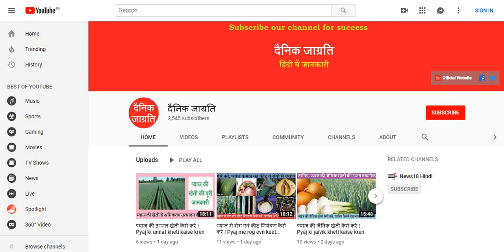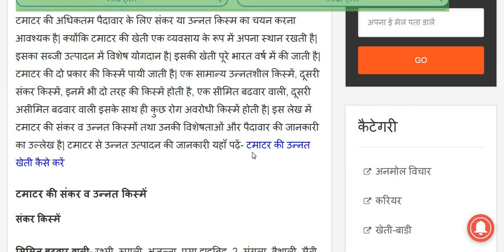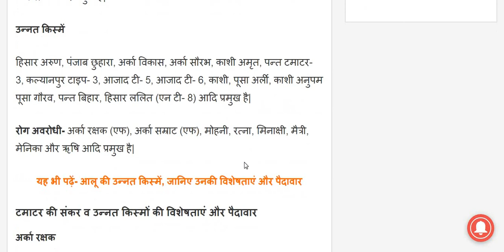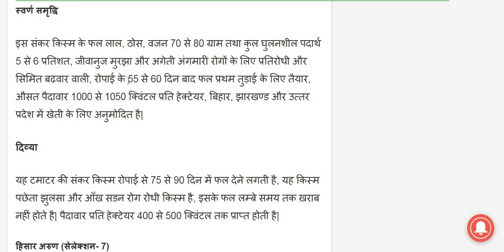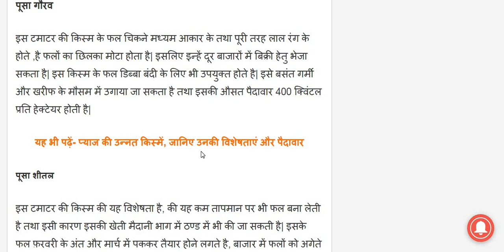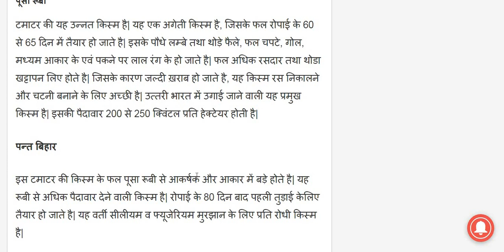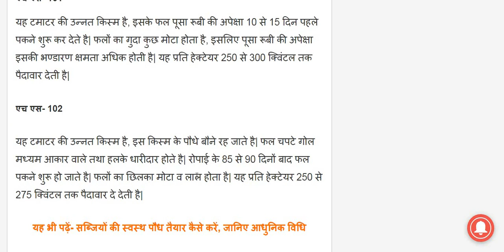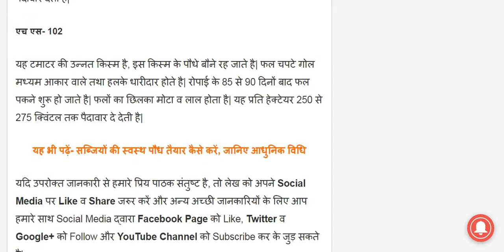टमाटर की संकर व उन्नत किस्मों की विशेषताएं और पैदावार ! Tmatr ki kismon ki visheshtaen or paidavar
टमाटर की अधिकतम पैदावार के लिए संकर या उन्नत किस्म का चयन करना आवश्यक है| क्योंकि टमाटर की खेती एक व्यवसाय के रूप में अपना स्थान रखती है| इसका सब्जी उत्पादन में विशेष योगदान है| इसकी खेती पूरे भारत वर्ष में की जाती है| टमाटर की दो प्रकार की किस्में पायी जाती है| एक सामान्य उन्नतशील किस्में, दूसरी संकर किस्में, इनमें भी दो तरह की किस्में होती है| टमाटर की किस्मों की अधिक जानकारी के लिए यहाँ पढ़ें